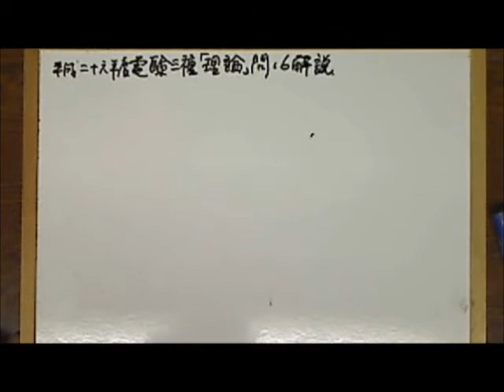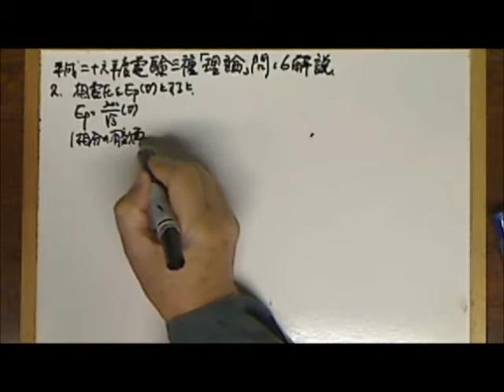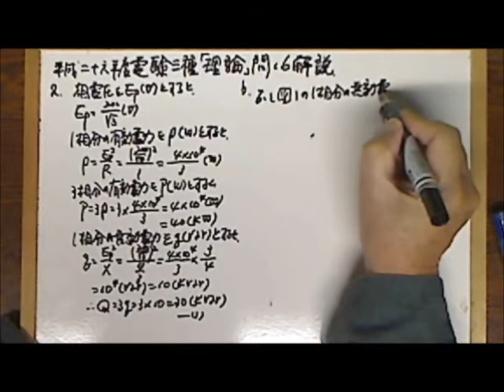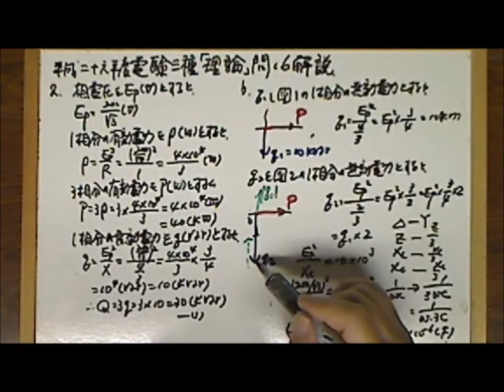平成26年度電験三種「理論」問16解説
第一種電気工事士の数学レベルで解答できます、